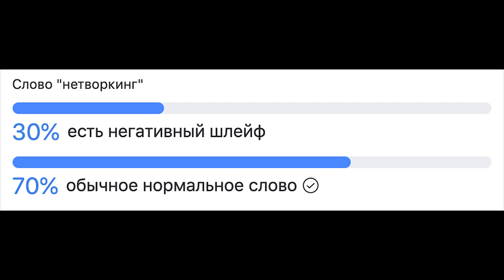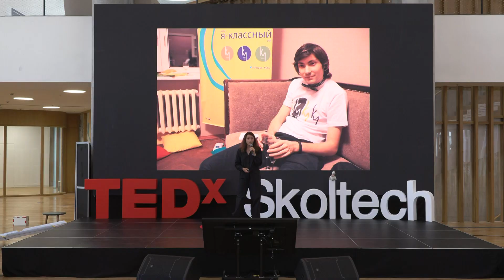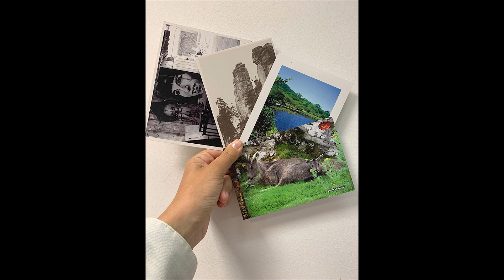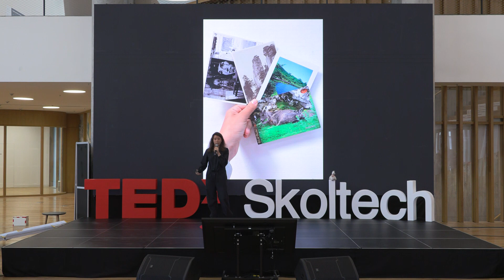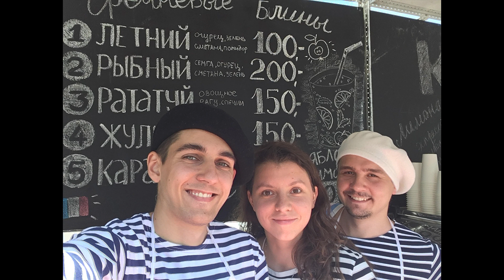Нетворкинг на диване | Katerina Vysokovskaya | TEDxSkoltech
После окончания университета наступает период жизни, когда для встречи с друзьями приходится выделять время в плотном графике бесконечных важных дел. На TEDxSkoltech Катя расскажет, как она создала из собственной квартиры "точку притяжения" для общения с друзьями, которая постепенно превратилась в площадку для реализации идей A graduate of the Faculty of Economics of Moscow State University and Antwerp Management School, an employee of Yandex, as well as the creator of the home community house_mika This talk was given at a TEDx event using the TED conference format but independently organized by a local community.